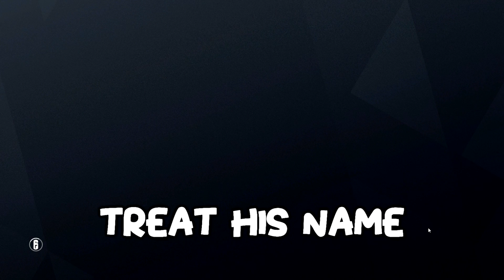ONE OF MY WORST FAILS YET..... sorry teammates - Rainbow Six Siege Funny Moments